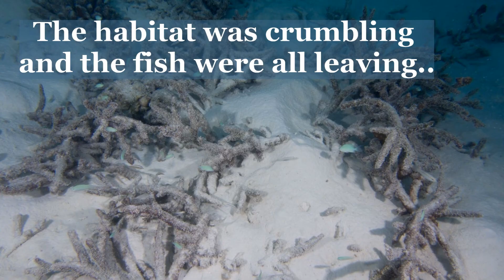A brand new coral reef snorkel trail created by Coral Reef CPR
In March, the Coral Reef CPR team created a brand new 33.5m snorkel trail at Anantara Dhigu Maldives Resort. We used only rescued corals and organisms that would otherwise die.
The trail has over 400 corals and 1000 fish and is easily accessible by the resort guests!